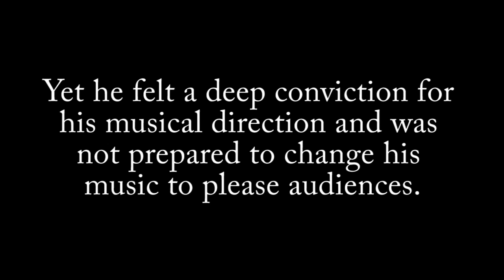TMT #24: On Arnold Schoenberg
Flutist Haley Rempel gives a Two-Minute Talk on the controversy, hardships and experiences of Austrian-born composer Arnold Schoenberg.